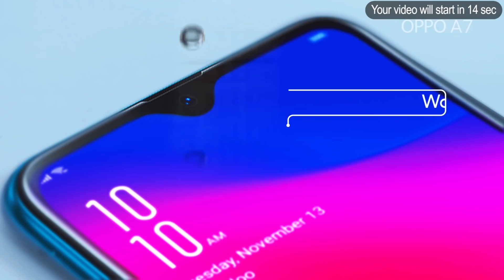ေလယာဥ္ပ်က္က်လို႔ သတို႔သားေလာင္း ေသဆံုးၿပီးေနာက္ သတို႔သမီး တစ္ဦးတည္း မဂၤလာ ဓာတ္ပံု႐ိုက္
အင္ဒိုနီးရွား ခရီးသည္တင္ ေလယာဉ္ ပ်က္က်မႈမွာ သတို႔သားေလာင္း အသက္ဆံုး႐ံႈးခဲ့ေပမယ့္ သတို႔သမီးက တစ္ဦးတည္းပဲ မဂၤလာ အမွတ္တရ ဓာတ္ပံုေတြ ႐ိုက္ကူးခဲ့ပါတယ္။ ရီယိုနန္ဒါ ပရာတာမာနဲ႔ အင္တန္ ဆယာရီတို႔ဟာ ႏုိဝင္ဘာ ၁၁ ရက္မွာ လက္ထပ္ပြဲ က်င္းပဖို႔ စီစဥ္ထားတဲ့ ခ်စ္သူႏွစ္ဦး ျဖစ္ပါတယ္။

ဒါေပမဲ့ ပရာတာမာဟာ ေအာက္တိုဘာ ၂၉ ရက္က ဂ်ာဗားပင္လယ္ထဲ Lion Air ေလေၾကာင္းပိုင္း ေလယာဉ္ ပ်က္က်မႈမွာ တျခားခရီးသည္ ၁၈၈ ဦးနဲ႔အတူ အသက္ဆံုး႐ံႈးခဲ့ရရွာပါတယ္။ ဒီျဖစ္စဉ္ေၾကာင့္ ဆယာရီက အရမ္း ေၾကကြဲ ဝမ္းနည္းေနေပမယ့္ ခ်စ္သူရဲ႕ ေနာက္ဆံုးဆႏၵကို ျဖစ္ေျမာက္ေအာင္ ျဖည့္ဆည္းဖုိ႔ ဆံုးျဖတ္ခဲ့ၿပီး သတို႔သမီး ဝတ္စံုနဲ႔ ဓာတ္ပံု႐ိုက္ခဲ့တာပါ။

သူက ပရာတာမာ ေရြးခ်ယ္ေပးထားတဲ့ မဂၤလာဝတ္စံုနဲ႔ မဂၤလာလက္စြပ္ေတြကို ဝတ္ဆင္ထားတဲ့ ဓာတ္ပံုကို Instagramမွာ တင္ခဲ့ပါတယ္။ သူ႔အေနနဲ႔ ဘယ္လိုမွ ေျဖမဆည္ႏုိင္ေအာင္ ခံစားေနရေပမယ့္ ပရာတာမာအတြက္ ၿပံဳးျပႏုိင္ေအာင္ ႀကိဳးစားခဲ့ေၾကာင္း အမ်ိဳးသမီးငယ္က လူမႈကြန္ရက္ မီဒီယာေပၚမွာ ေရးသားထားပါတယ္။

ပရာတာမာက ေလယာဉ္ေပၚ တက္မသြားခင္မွာ သူသာ အခ်ိန္မီ ျပန္ေရာက္မလာရင္ သတို႔သမီး ဝတ္စံုနဲ႔ ဓာတ္ပံု႐ိုက္ၿပီး သူ႔ဆီ ပို႔ေပးဖုိ႔ ေနာက္ေျပာင္ မွာၾကားသြားေၾကာင္း ဆယာရီက ဆိုပါတယ္။ ပရာတာမာက ဟာသအေနနဲ႔သာ ေျပာခဲ့ေပမယ့္ တကယ္လည္း သူဟာ သတုိ႔သမီးဆို အခ်ိန္မီ ျပန္မလာႏုိင္ခဲ့ရွာပါဘူး။

ဆယာရီက ပရာတာမာနဲ႔ အသက္ ၁၃ ႏွစ္ အရြယ္မွာ စတင္ သိကၽြမ္းခဲ့ၿပီး သူ႔ဘဝရဲ႕ အခ်စ္ဦးလည္း ျဖစ္တယ္လုိ႔ ဖြင့္ဟခဲ့ပါတယ္။ ပရာတာမာရဲ႕ ႐ုပ္အေလာင္းကို ႏုိဝင္ဘာ ၆ ရက္မွာ လက္ေဗြနဲ႔ တိုက္ဆိုင္စစ္ေဆး အတည္ျပဳႏုိင္ခဲ့ၿပီး ေနာက္ ၂ ရက္အၾကာမွာ သၿဂႋဳဟ္ခဲ့တယ္လုိ႔လည္း သိရပါတယ္။